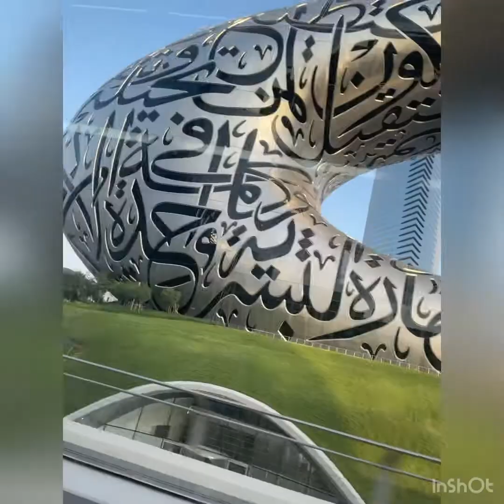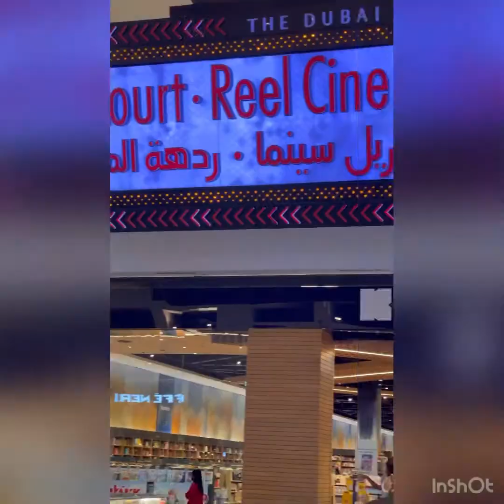Holiday in Dubai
I spent and celebrated my birthday in Dubai around the beautiful spots in visitdubai